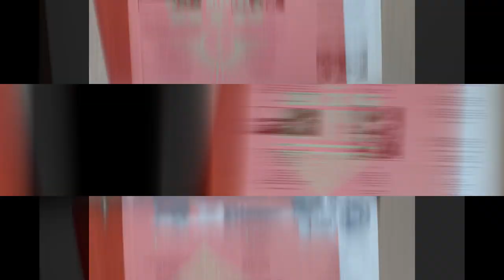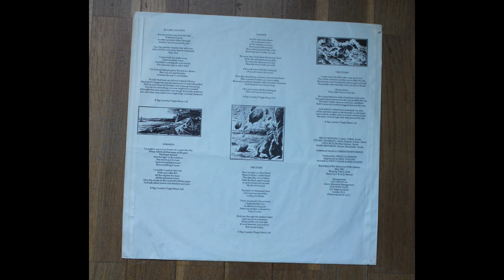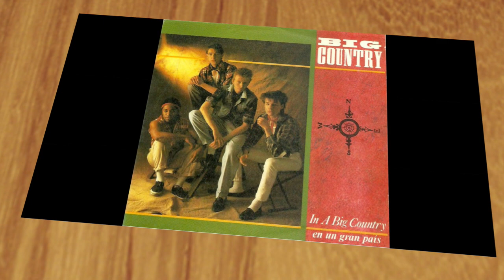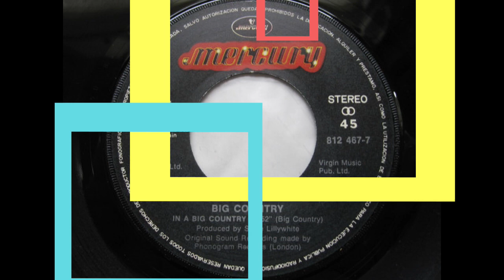Big Country .- In a big country. (1983. Vinilo)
Big Country
"In a big country"
(1983. Lp. "The crossing". Vinilo)
"In a Big Country" es una canción de la banda escocesa Big Country. Fue lanzado en mayo de 1983 como el tercer sencillo de su álbum debut The Crossing. La canción alcanzó el número 17 en el UK Singles Chart en junio de 1983.  Fue lanzado en los Estados Unidos en el otoño de 1983 y alcanzó el puesto número 3 en la lista Top Rock Tracks y el número 17 en el Billboard Hot 100 en diciembre de ese año. Alcanzó el número 3 en el RPM Top Singles Chart en Canadá el 26 de noviembre de 1983.